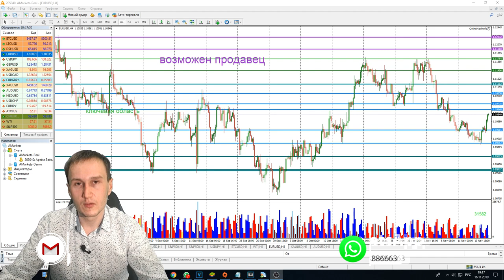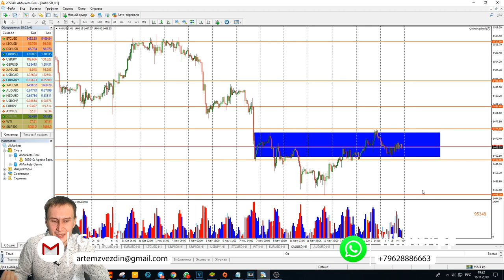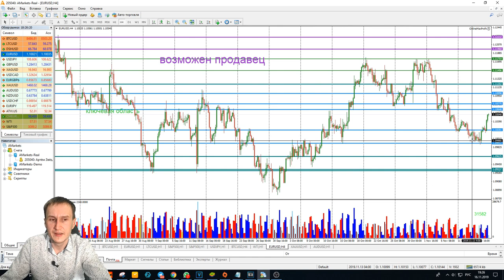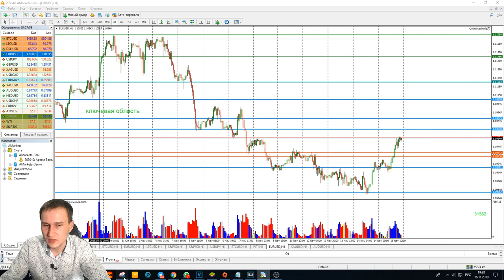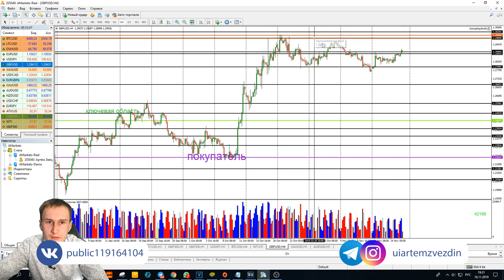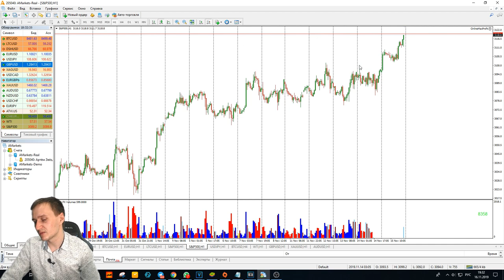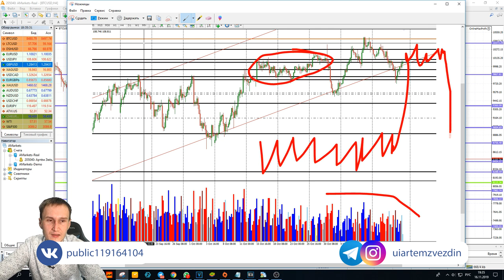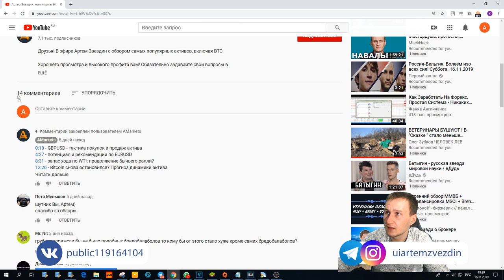Артем Звездин: золото, йена, WTI и ожидания по GBPUSD | AMarkets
Друзья! В эфире Артем Звездин с обзором самых популярных активов, включая BTC.